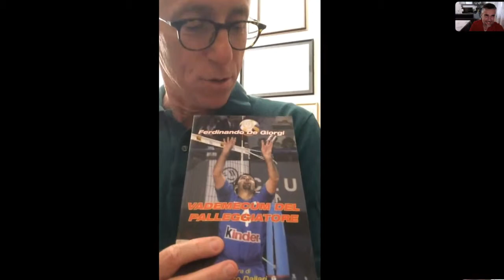Tra Champions e Campionato si conclude la stagione del volley...con Lorenzo Dallari (20-5-2019)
Con il giornalista Lorenzo Dallari tracciamo un bilancio finale della stagione 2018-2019, con i nostri club nuovamente protagonisti in Europa, e con il mercato e la Nazionale pronte a prendersi la scena.